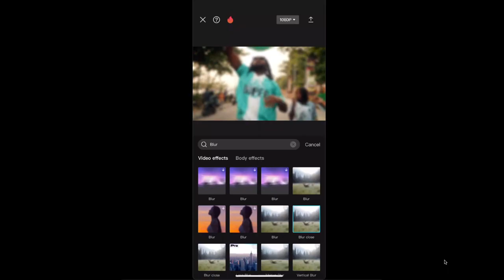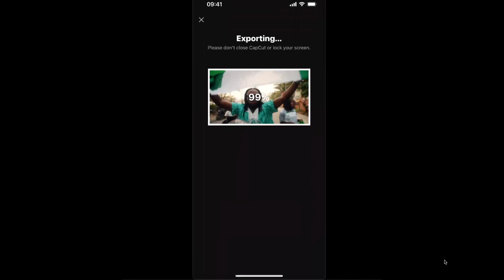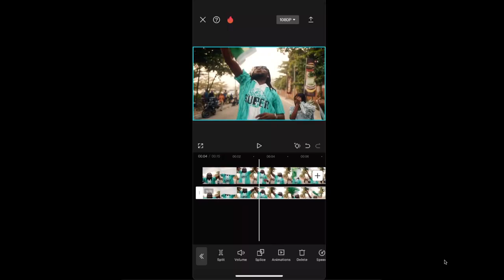Cómo desenfocar el fondo de un vídeo en CapCut